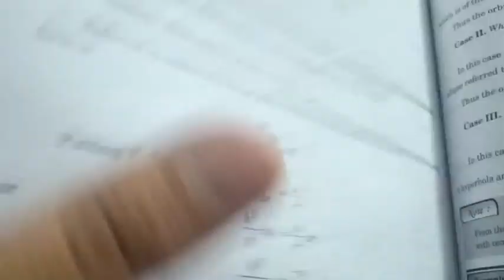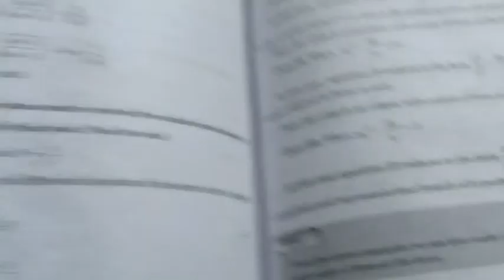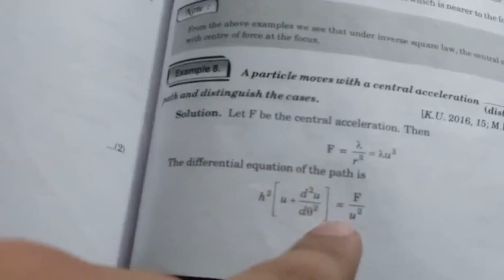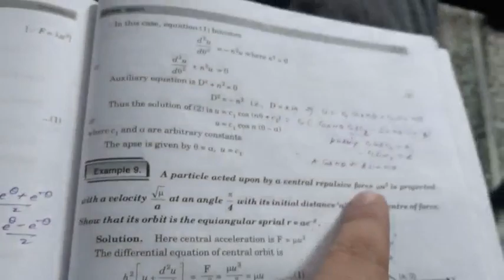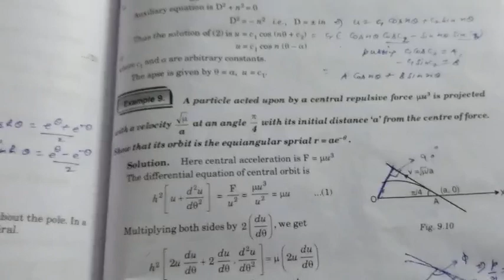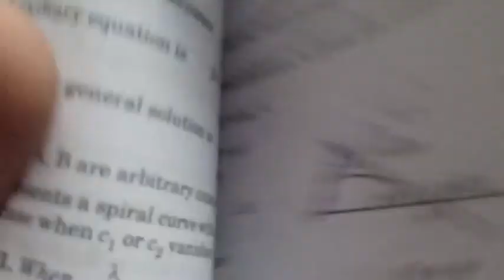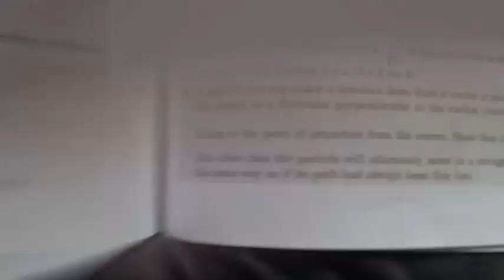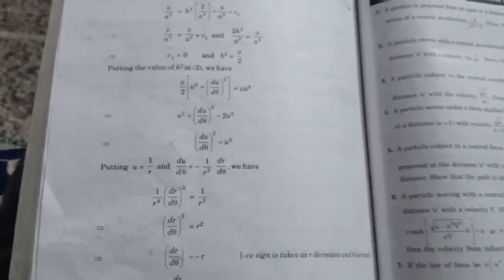Apse Apsidal distances examples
Central orbit bsc 6th semester